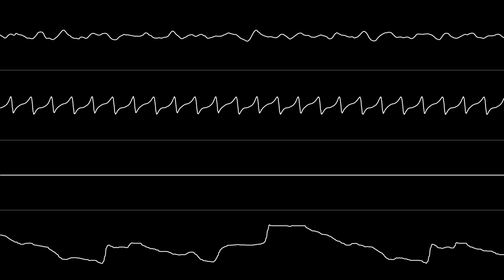Jogeir Liljedahl - “Addiction” (Amiga MOD) [Oscilloscope View]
Requested by PhaseMod.